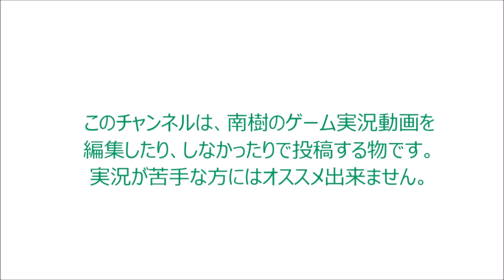〈実況〉『ワナ道を学ぶ旅ガラス！』風来のシレンVC版を実況プレイpart3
掛け軸裏の洞窟に挑戦3回目の尺です。
前回はギャザーの攻撃力に、何も出来ずにやられたね・・・
ワナで、くさったおにぎりが大量に手に入るのは良いけど、
デバフ効果が強烈だから、焼きたいね・・・・・
他のシレンシリーズだと焼きおにぎりと言うアイテムがあるよ。